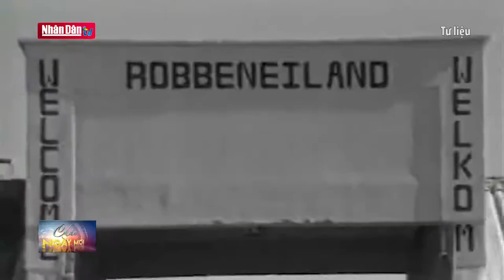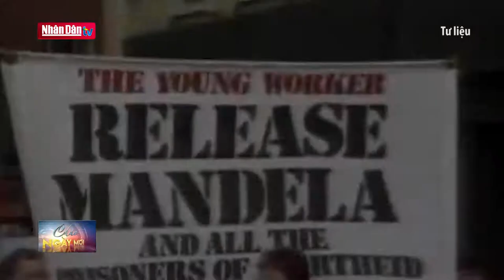Ngày này năm xưa: Tổng thống da đen đầu tiên của Nam Phi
Ngày này năm xưa: Tổng thống da đen đầu tiên của Nam Phi | Truyền Hình Nhân Dân
1. Dự Báo Thời Tiết Hôm Nay